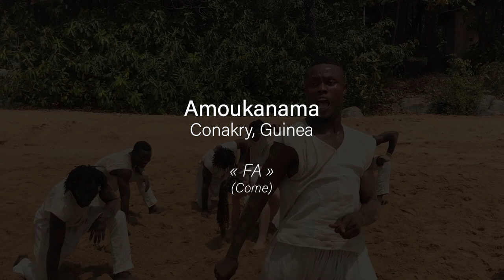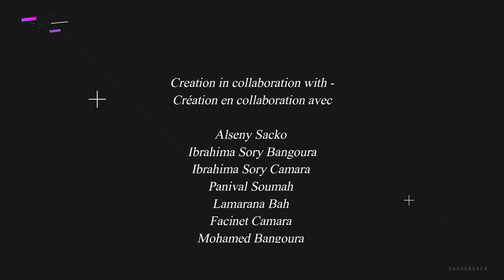[ TRACES 2021 🔴 ] - Amoukanama - "FA"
[ TRACES 2021 🔴  ] - Amoukanama
🇬🇳  Conakry, Guinea

👇  FA ("Come") 👇

“After an intensive creation assignment under direction of Anthony Weiss with the selected students, we went to an island near the shore of Conakry to capture the essence on what we had worked. It was not easy to organise, but once there we captured some beautiful images with the questions of the creation in mind (What can we achieve by coming together? What dreams can come true? How far can we go, beyond our own limits, crossing borders?). These images were used to make this video.

We have been working since beginning of 2019 with Anthony Weiss and this group of students to find a liveliness of different cultures that can be combined with a contemporary writing by Anthony Weiss. It has been an intense process with obstacles of communication, travel restrictions, political issues, lack of space and materials... But by focusing on 'what is' rather than what is not, we are slowly progressing towards a beautiful show that will hopefully touch many people's heart.“

👇  FA ("Venez") 👇

« Après un travail de création intensif sous la direction d'Anthony Weiss avec les étudiant.e.s sélectionné.e.s, nous nous sommes rendu.e.s sur une île près du rivage de Conakry pour capturer l'essentiel de ce que nous avions créé. Il n’a pas été facile de s’organiser, mais une fois sur place, nous avons capturé de belles images avec nos questions de création en tête (Que pouvons-nous réaliser en nous réunissant ? Quels rêves peuvent devenir réalité ? Jusqu'où pouvons-nous aller, au-delà de nos propres limites ?). Nous avons utilisé ces images pour réaliser cette vidéo.

Nous travaillons depuis début 2019 avec Anthony Weiss et ce même groupe d'étudiant.e.s pour essayer de combiner la richesse de nos différentes cultures avec l’écriture contemporaine d'Anthony Weiss. Ca a été un processus intense, avec des obstacles de communication, des restrictions de voyage, des problèmes politiques, un manque d'espace et de matériel... Mais nous espérons toucher beaucoup de gens. »

🌟  CREDITS 🌟

➡️  Director/Metteur en piste : Anthony Weiss

Participating students/Étudiant.e.s participant.e.s:

➡️  Facinet Camara (Acrobat - Base - Hoop Diving - Chinese Pool)
➡️  Tidjane Bangoura (Acrobat - Base (Banquine, pyramids, plateau))
➡️  Mohamed Bangoura (Acrobat - Dancer)
➡️  brahima Sory Bangoura (Acrobat – Flyer)
➡️  Ibrahima Sory Camara (Acrobat – Flyer)
➡️  Mamadou Lamarana bah (Acrobat - Base - Chinese Pool)
➡️  Panival Soumah (Acrobat - Flyer - Straps)
➡️  Alseny Sacko (Acrobat - Base – Straps)
➡️  Nathalie Vandenabeele (Acrobat - Flyer - Aerial silks)

All students are from 'Group 1' (most advanced group).

🏫  AMOUKANAMA CIRCUS SCHOOL
📍 Conakry, Guinea
🎓  Preparatory & Higher Education

© Anthony Weiss in collaboration with Amoukanama circus school

[ TRACES 2021 🔴  ]

📅  21-30 October 2021 on YouTube, Facebook & at Circa in Auch!

Born in 2020 to brave the health crisis, the TRACES project challenges circus students from our member schools to make a video creation of 3 minutes maximum. Each year, a new theme is proposed; in 2021, our participants thus imagined a proposal around the theme Fly the nest.

The videos received are broadcasted on FEDEC’s YouTube channel and Facebook page, but also during CIRCa Festival in Auch. TRACES thus participates in bringing a diversity of circus creation formats to this event which is attended every year by students, teachers, professionals and enthusiasts from all over the world!

📅  21-30 Octobre 2021 sur YouTube, Facebook & pendant Circa à Auch!

Né en 2020 pour braver la crise sanitaire, le projet TRACES défie les étudiant.e.s en cirque de nos écoles membres de réaliser une création vidéo de 3 minutes maximum. Chaque année, une nouvelle thématique est proposée; en 2021, nos participant.e.s ont ainsi imaginé une proposition autour du thème de l’Envol.

Les vidéos reçues sont diffusées sur la chaîne YouTube et la page Facebook de la FEDEC, mais aussi et surtout pendant le festival CIRCa à Auch. TRACES participe ainsi à apporter une diversité de formats de création circassienne à cet événement auquel se rendent étudiant.e.s, enseignant.e.s, professionnel.le.s et passionné.e.s du monde entier chaque année.

Thank you to our 2021 member schools / Merci à nos écoles membres 2021 :

Project supported by Erasmus+ program. Projet soutenu par Erasmus+.